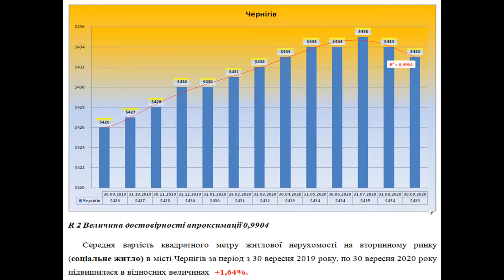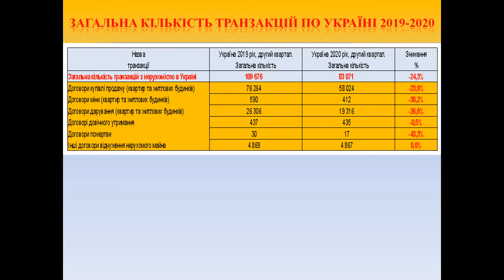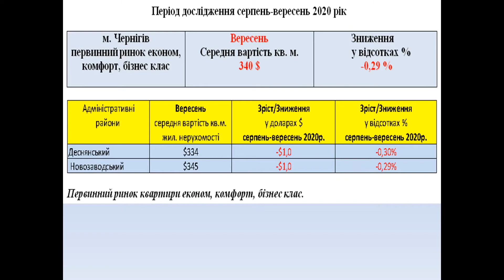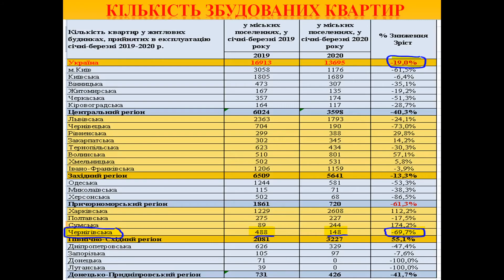Рынок недвижимости Чернигова, сентябрь 2020 год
Погода рынка недвижимости Украины, с Андреем Гусельниковым. Рынок жилой недвижимости Чернигова, сентябрь 2020 год.